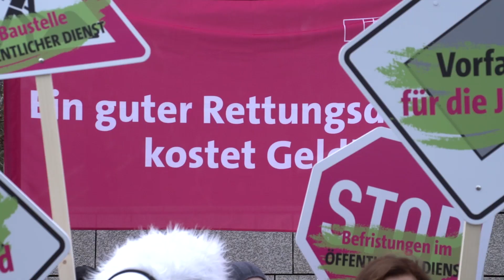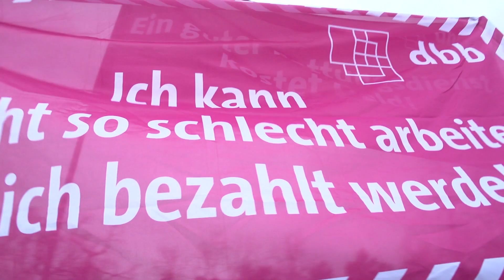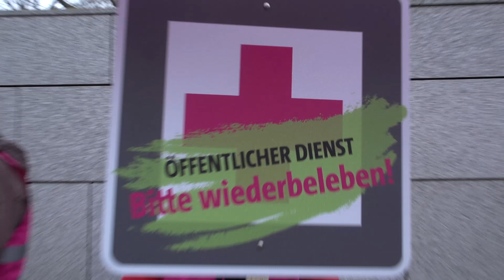Einkommensrunde 2016: Verhandlungsauftakt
Einkommensrunde 2016 für den öffentlichen Dienst von Bund und Kommunen: Vor dem Verhandlungsauftakt am 21. März 2016 in Potsdam haben die Beschäftigten den Arbeitgebern um Bundesinnenminister Thomas de Maizière nochmal lautstark ihre Forderungen mitgeteilt.